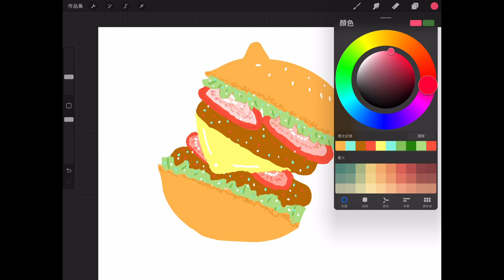🍔 Transforming a circle into a burger 🍔